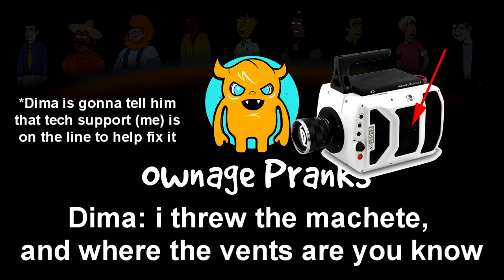Crazy Russian Hacker Prank - Ownage Pranks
I pranked a popular YouTuber named Crazy Russian Hacker. His brother Dima and Dennis Roady helped me set up the prank by claiming Dima broke his $180,000 slow-mo camera. Luckily customer service team Russell, Rakesh, Abdo & Buk Lau are on the line to help fix the problem :D Hit the Like button if you enjoy this and want me to prank more youtubers!!